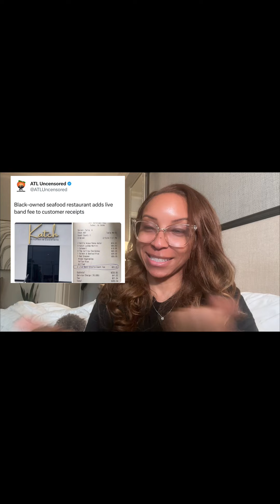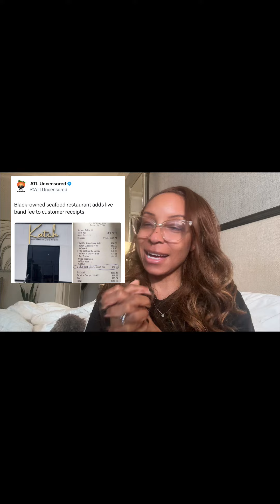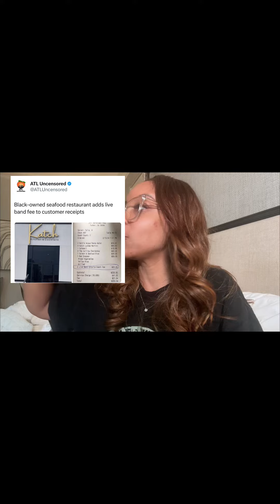What I think u should know today in the world of personalfinance